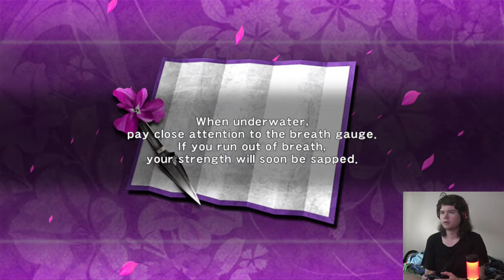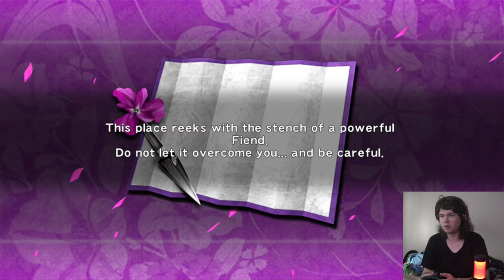Mr. Trenchcoat - Ninja Gaiden Sigma [4]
Rachel has a really annoying miniboss against Mr. Trenchcoat. Then we get to play Ryu again and we get to continue going into the crypt, which is really fun.